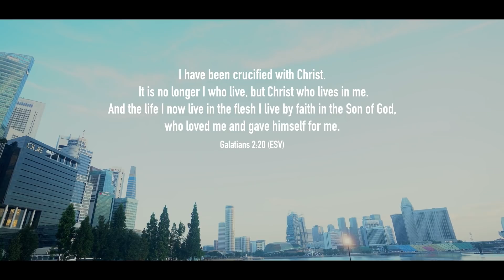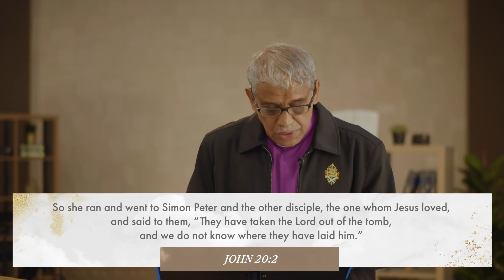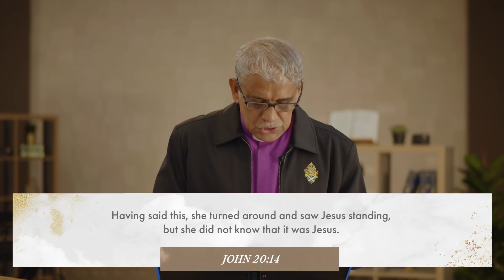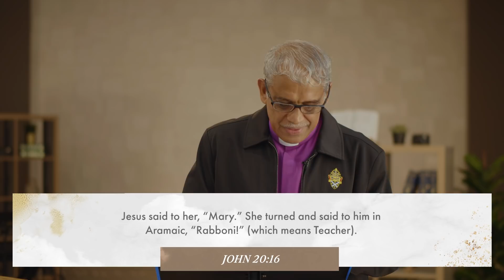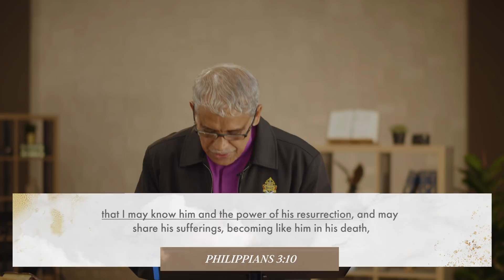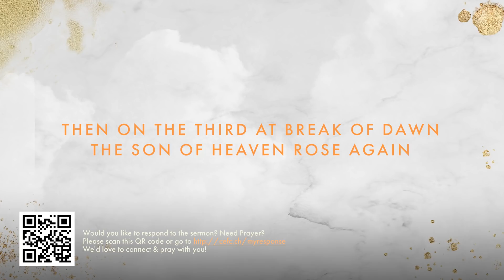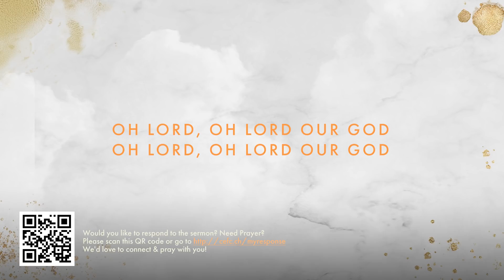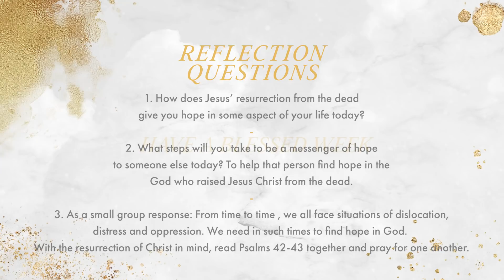When God Breaks His Silence - Bishop Rennis Ponniah (9:15am Service, 4th Apr 2021)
0:00:00 - Pre Service
0:14:39 - Welcome & Worship
0:31:09 - Holy Communion
0:36:26 - Dance Item
0:41:20 - Offering
0:42:39 - Sermon
1:20:35 - Response
1:23:20 - Closing

Reflection Questions (for CGs and families):
1. How does Jesus’ resurrection from the dead give you hope in some aspect of your life today? (Recall that HOPE is the certainty that a good and satisfying future will be yours).
2. What steps will you take to be a messenger of HOPE to someone else today - to help that person find hope in the God who raised Jesus Christ from the dead.
3. As a small group response:
From time to time, we all face situations of dislocation, distress and oppression. We need in such times to find HOPE in GOD. With the resurrection of Christ in mind, read Psalms 42-43 together and pray for one another.